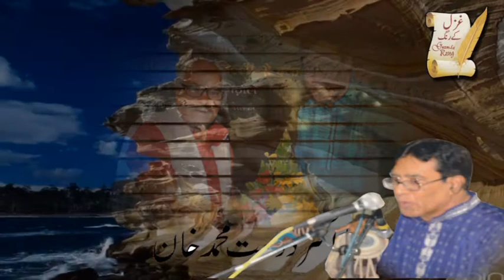Piya Baaj Piyala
Piya  Baaj Piyala Piya jaina
Poet : Quli Qutub Shah
Composed By : Dr.Dost Mohd Khan
Singer : Dr.Dost Mohd Khan